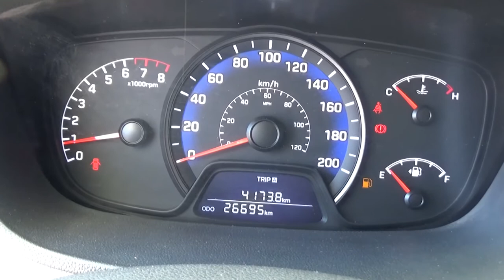Hyundai / Gran i10 / 2018 - JM282760